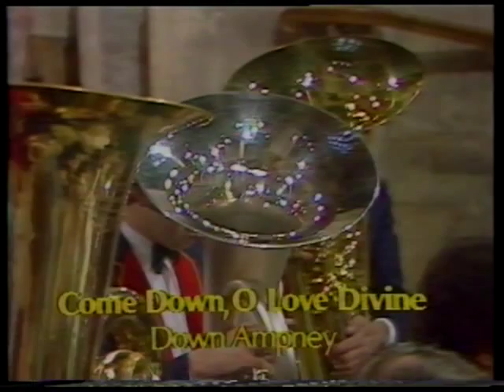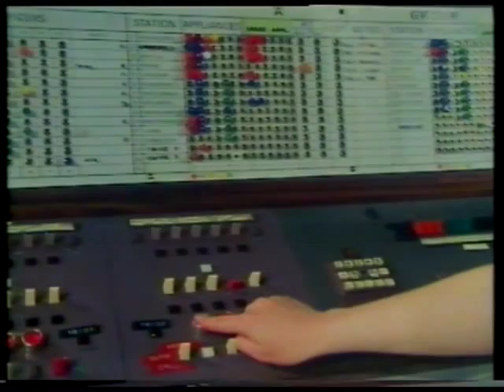Songs Of Praise Saint Anne's Cathedral Belfast